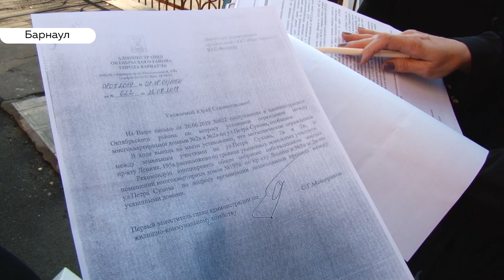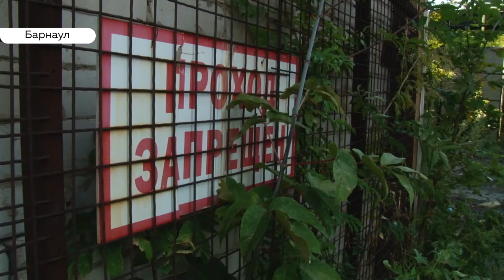Жители барнаульских новостроек заблокировали соседям проход железным забором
Жители барнаульских новостроек перекрыли единственный цивилизованный выход со двора своим соседям. Причина - эти самые соседи пользовались их мусорным баком. На каком основании люди отгородились и что теперь делать тем, кто вынужден выходить из дома с риском для жизни?